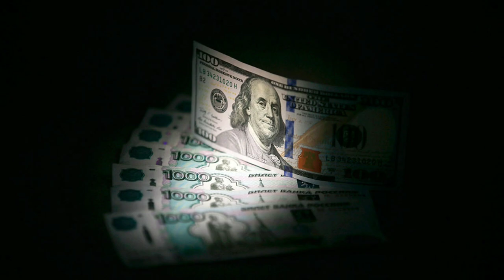РУБЛЬ ВА ДОЛЛАР КУРСЛАРИ ОШДИ 💥 ТЕЗ КУ́РИНГ БУГУН ВАЛЮТА КУРСИ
АБРОР ДУ́СТОВ. КУРСИ 🤗 КУ́РИНГ Шерали Жу́раев вафот этди.SHerali Joʻraev vafot etdi